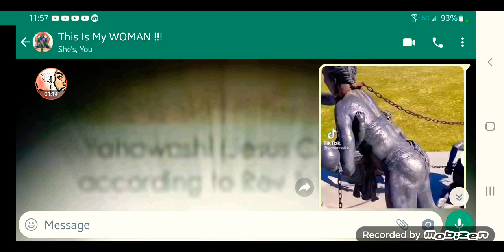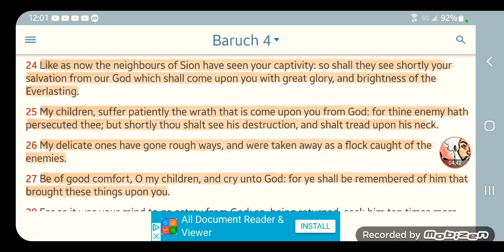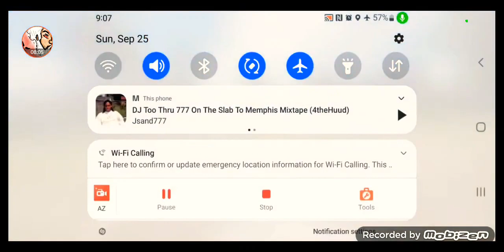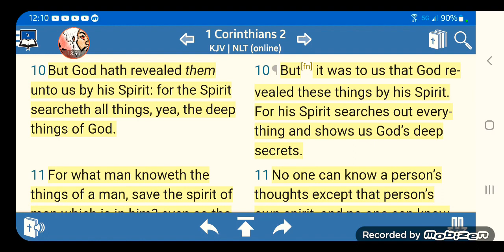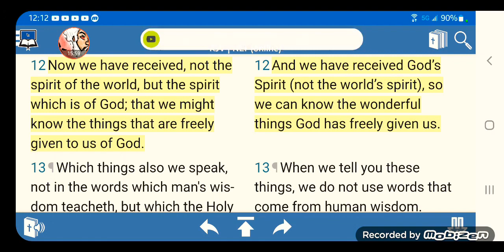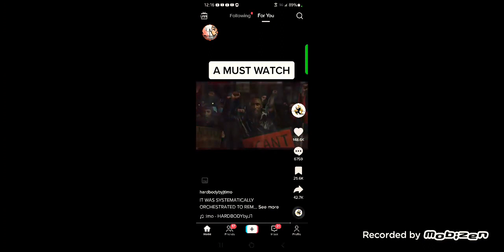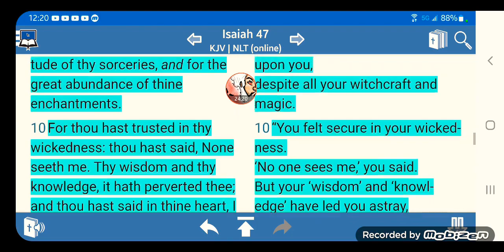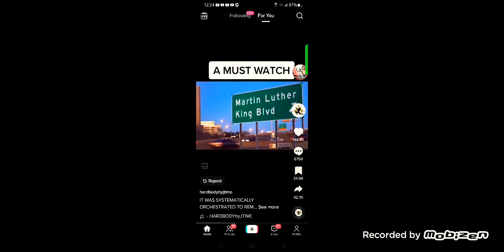(9-27-22) Current Events, Prophecy & Maddness.